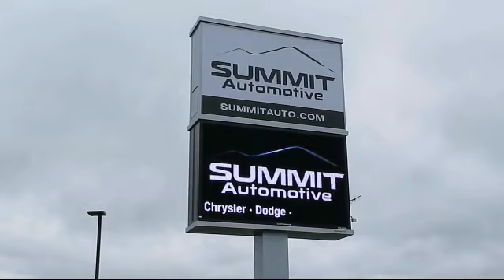2020 Jeep GRAND CHEROKEE Limited New. walk around for sale in Fond Du Lac, Wisconsin